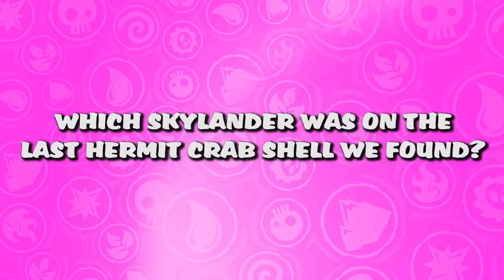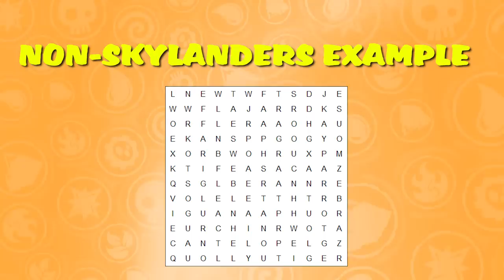We Found Skylanders Hermit Crabs!! + Swap Force Word Search Contest (w/ indoor surfing clip)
During our trip to Clearwater, Florida... we found Hermit Crabs with Skylanders painted on them!  It was pretty neat to find since we weren't expecting it as we went inside the store, Surf Style, to check out the Indoor Surfing. How's that for a Skylanders Surprise/Hunting Trip?.  You'll see a short clip of Mike and Dad doing some body surfing but there will be a little bit more footage of this on our Funnel Vision Youtube channel.  CONTEST DETAILS AT END OF VIDEO AND BELOW!

Which Hermit Crab Skylander Shell was your favorite?

CONTEST RULES:

To enter for Legendary Nightshift: Leave a Comment of the last Hermit Crab Skylander we found (in this video), there's still one more which will go on our Funnel Vision channel soon.  There will be 1 random winner, if you're under 18 please ask your parents before entering because we will need a shipping address to mail your prize! ENDS: 23rd of July at 5pm EST, Winners announced shortly after. :)

For Jade Fire Kraken, Saturday the 19th at 10am we will have a 16 swapper wordsearch puzzle available for all our followers to play!  The first 5 (FIVE) people who correctly complete it and upload a photo of it onto our facebook wall will be entered into a chance to win (1) Jade Fire Kraken. (Young Kids, ask your parents for help, tip: if you are on mobile device, have a drawing app ready to quickly complete it, no printing necessary.)

We've had this Wordsearch created for over 7 months now, some of the awesome longtime loyal viewers have heard us talk about, well now, finally, here it is.
Should of Done Trap Team, but oh well. We'll show a little love to Swap Force as it slowly gets pushed aside, awwww, poor Swappy! ;)

►Pt. 4 Rage Mage Boss Battle w/ Buzzer Beak & Chopper; (you are watching this now)

►Pt. 1 Jawbreaker (Tech Trap Master) and E3 Exclusive Life Torch Trap Unboxing of Riot Shield Shredder